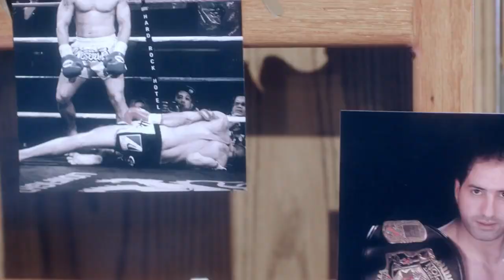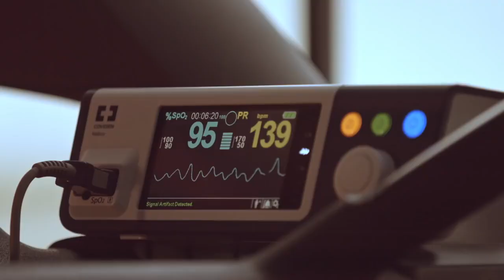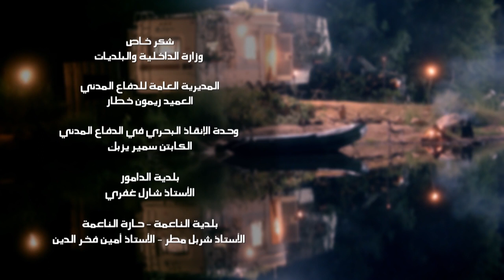Amir Yazbeck - Ana Modmen | أمير يزبك - أنا مدمن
كلمات : سعيد فرحات
ألحان: هيثم زياد
توزيع: وائل عياد
تسجيل: استوديو طوني حداد
إخراج : إدوارد بشعلاني